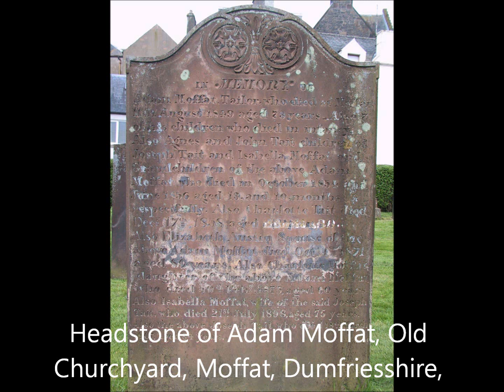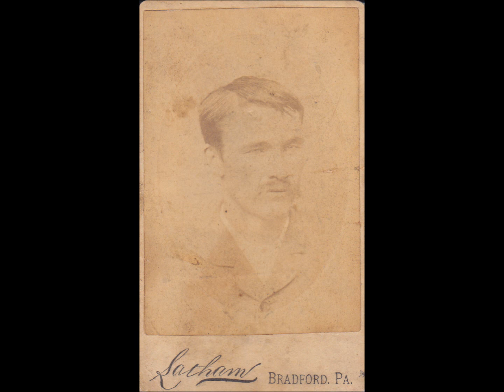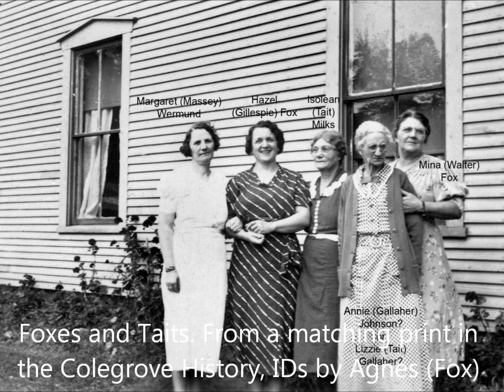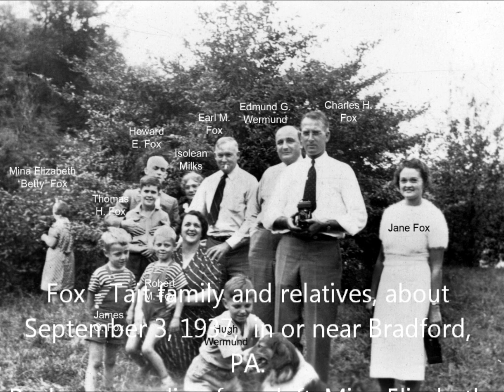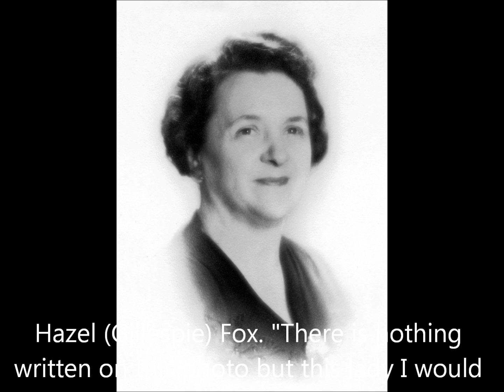Fox Tait Genelogy